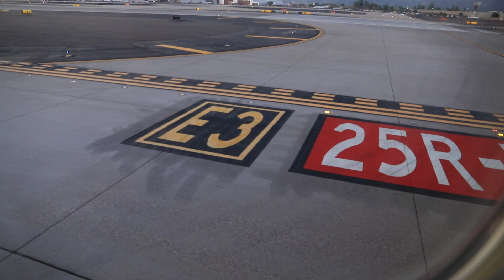Depart PHX for SEA AS #923 737-990(S) N317AS. 2 October 2021.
A quick weekend trip to Seattle to earn some miles on Alaska.  My recent trip up to SEA / ANC / OGG on AS were on award tickets.